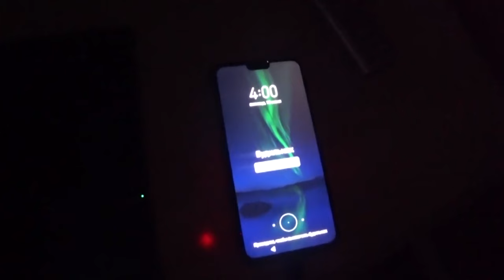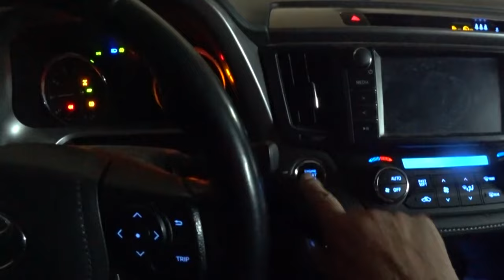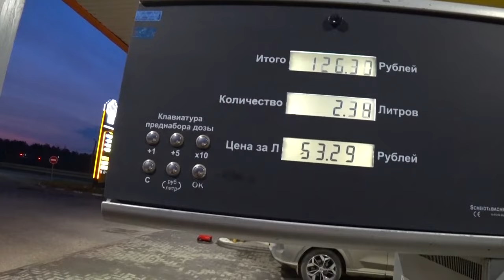Первая весенняя рыбалка по открытой воде. Отдых на реке Волга 2024.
Первая рыбалка по открытой воде. Рыбалка на реке Волга в Самарской области . Отдых на берегу Великой Русской реки Волга .